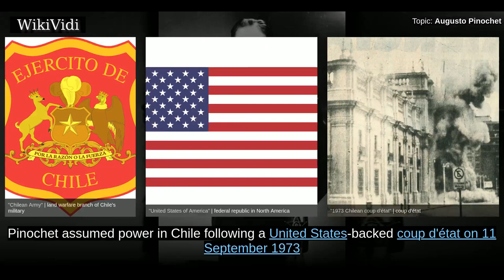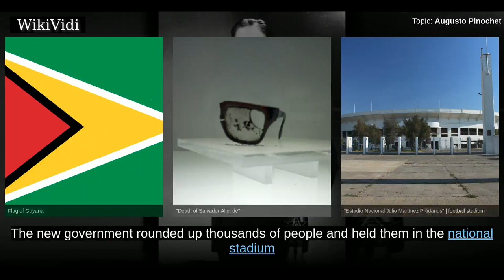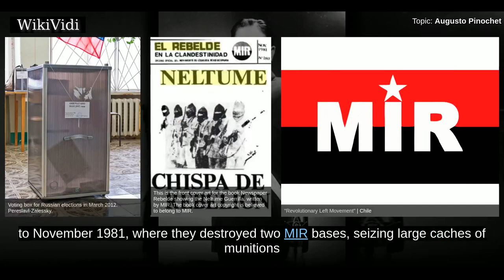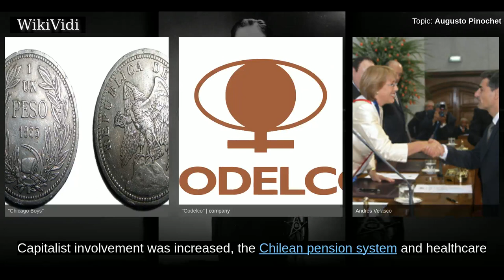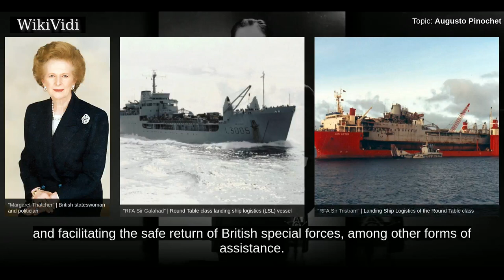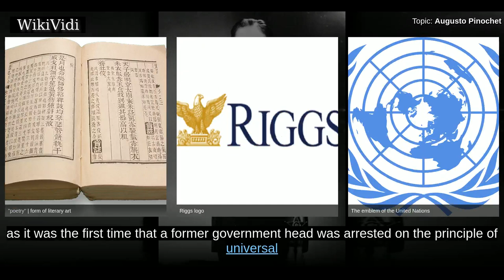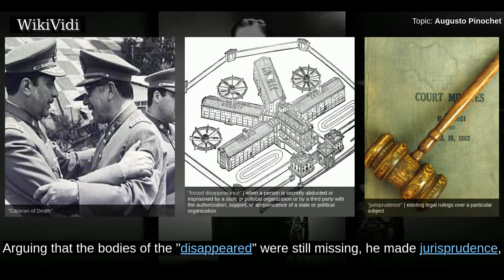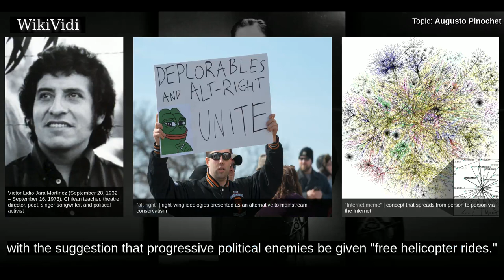AUGUSTO PINOCHET - WikiVidi Documentary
Augusto José Ramón Pinochet Ugarte  was a Chilean general, politician and the dictator of Chile between 1973 and 1990; he remained the Commander-in-Chief of the Chilean Army until 1998. He was also president of the Government Junta of Chile between 1973 and 1981.   Pinochet assumed power in Chile following a United States-backed coup d'état on 11 September 1973 that overthrew the democratically elected socialist Unidad Popular government of President Salvador Allende and ended civilian rule. Several academics – including Peter Winn, Peter Kornbluh, Tim Weiner, and Christopher Hitchens – have stated that the support of the United States was crucial to the coup and the consolidation of power afterward. Pinochet had been promoted to Commander-in-Chief of the Army by Allende on 23 August 1973, having been its General Chief of Staff since early 1972. In December 1974, the ruling military junta appointed Pinochet Supreme Head of the nation by joint decree, although without the support of one...

Shortcuts to chapters:
00:05:02: Early life and military career
00:09:26: Military coup of 1973
00:11:44: U.S. backing of the coup
00:15:24: Military junta
00:16:20: Presidency
00:20:40: Suppression of opposition
00:28:06: Economic policy
00:32:46: 1988 referendum and transition to democracy
00:38:53: Relationship with the United Kingdom
00:40:57: Ideology and public image
00:42:25: Accusations of fascism
00:44:34: Intellectual life and academic work
00:47:29: Nicknames
00:47:54: Arrest and court cases in Britain
00:48:40: Return to Chile
00:53:58: Scandals: secret bank accounts, tax evasion, and arms deal
01:01:14: Death

Copyright WikiVidi.